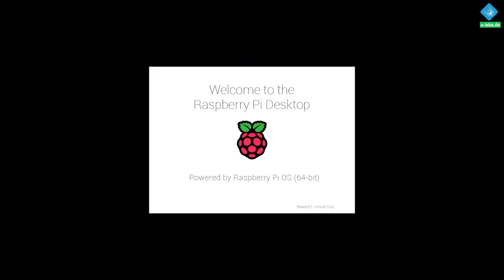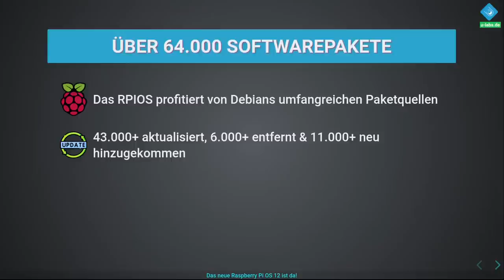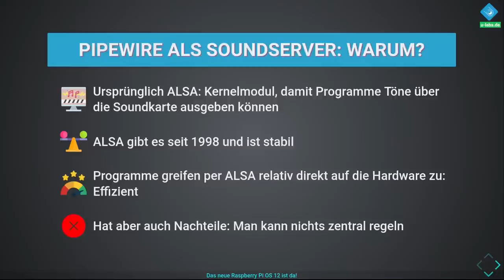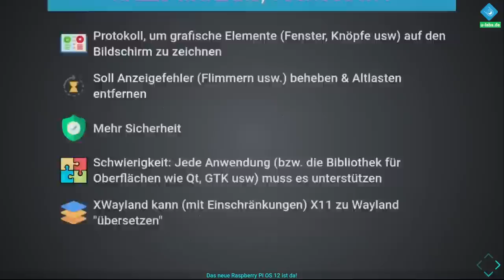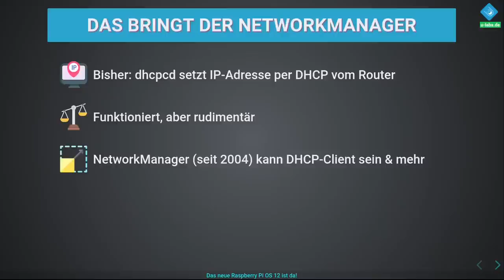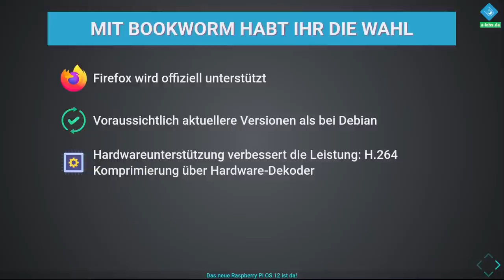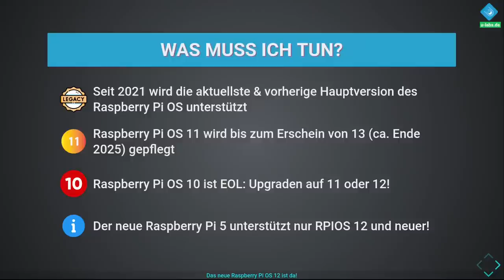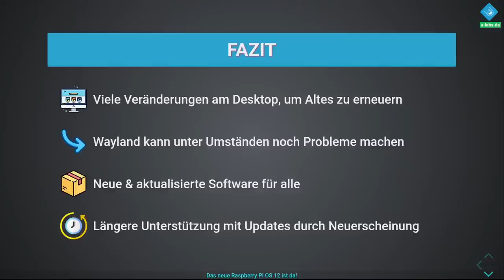Raspberry Pi OS 12 Bookworm ist da: Das ist neu & ändert sich im neuen Betriebssystem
Eine ganze Reihe an größeren Änderungen steckt im neuen offiziellen Betriebssystem für den Raspberry Pi. Teilweise integriertes neue Funktionen, für die bisher zusätzliche Software nötig war. Aber auch unter der Haube ist einiges neu. Ich fasse das Wichtigste zu Bookworm in diesem Beitrag zusammen

=== Inhalt ===
00:00 Das bringt Papa Debian dem Raspberry Pi OS (oder auch nicht)
03:37 Neuer Soundserver für den Ton - Welcher und warum?
06:09 Was bringt der neue Displayserver?
07:42 Kleine, aber nützliche Neuerungen
08:28 Neue, besser integrierte Funktionen durch den NetworkManager
09:55 Mehr Freiheit bei der Browserwahl, statt Google-Dominanz
12:27 Was muss ich als Raspberry Pi Nutzer nun tun? Kann/soll/muss ich upgraden?
15:19 Fazit zum Raspberry Pi OS 12